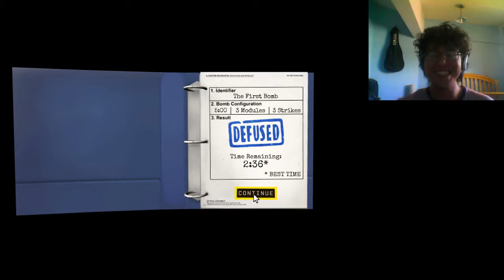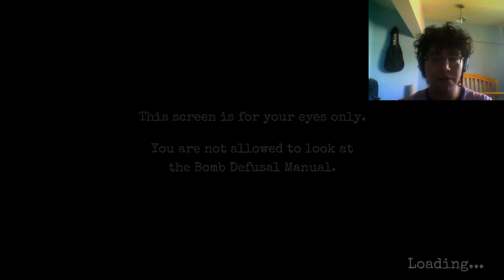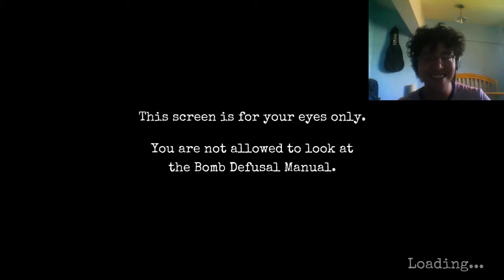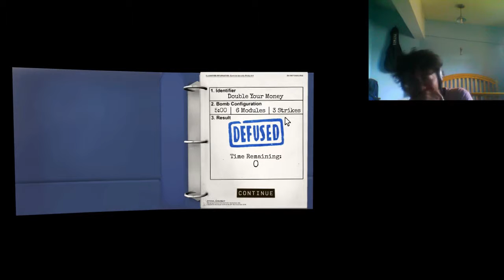I´m up all night to get LUCKY!!!! - Keep talking and nobody explodes w/Telluriangull47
Wanna see me play live??